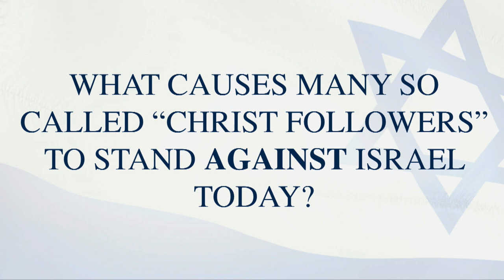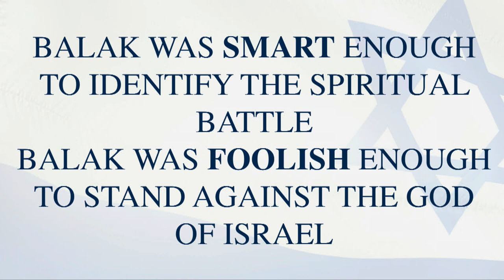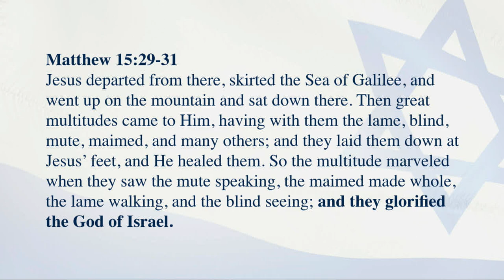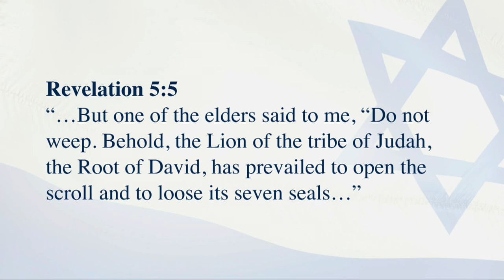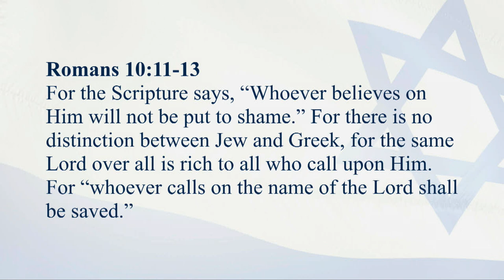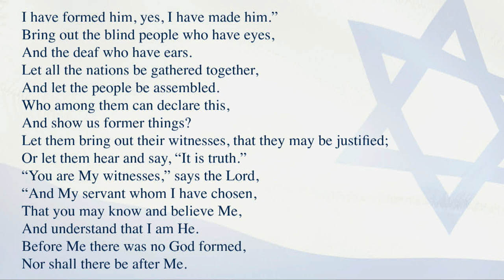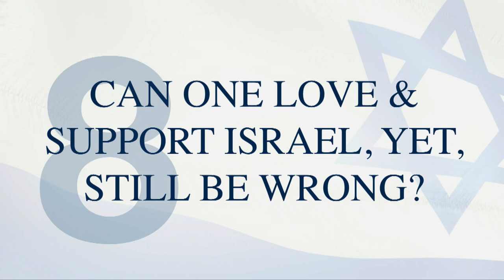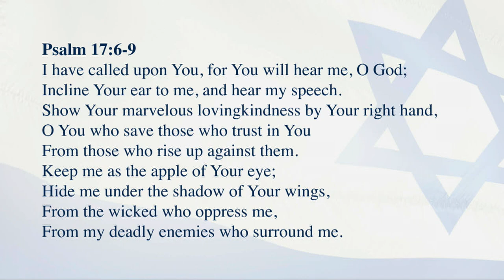Amir Tsarfati: Why Should Christians Support Israel?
In Romans 3:3, the apostle Paul wrote the following about Israel: For what if some did not believe? Will their unbelief make the faithfulness of God without effect?

The early church understood the importance of caring for God's covenant people. Today, the majority of Christians in the world are passive regarding God's everlasting covenant with Israel, or worse, willfully rejecting it. Join Amir as he makes the case biblically as to why Christians should support Israel.